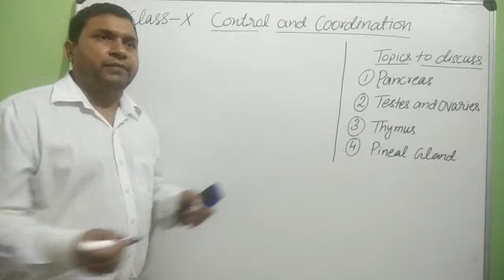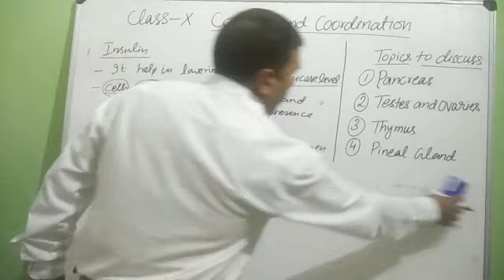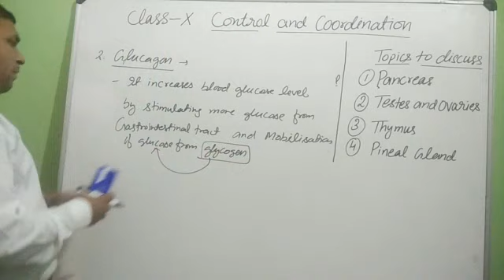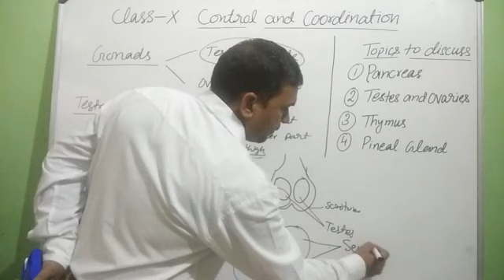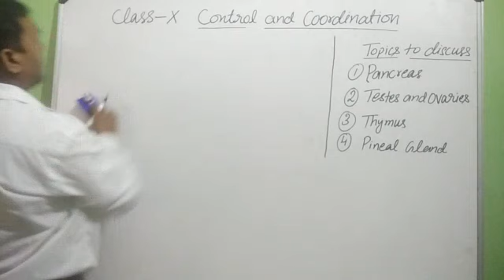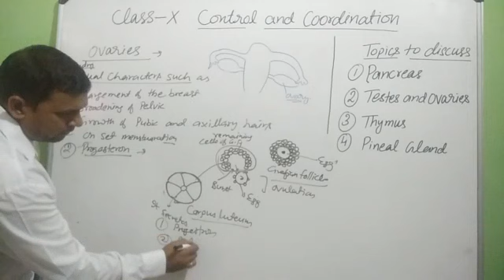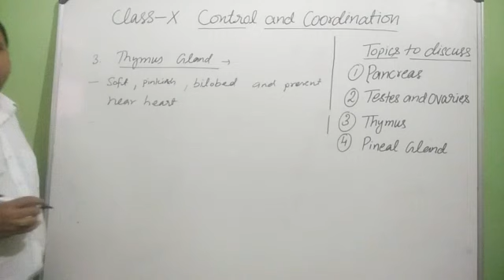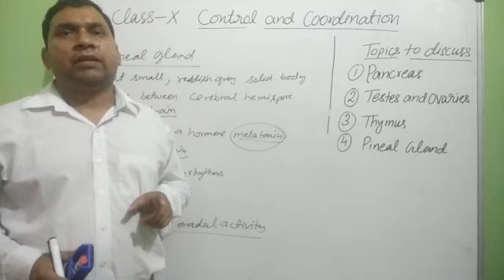Pancreas || Gonads (Testes & Ovaries ) || Thymus & Pineal Gland || Lect 10 || ML Ramrayane Sir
Hello Friends

Hormones Of Gastrointestinal Tract, Kidney and Heart Lect 11
coming soon...